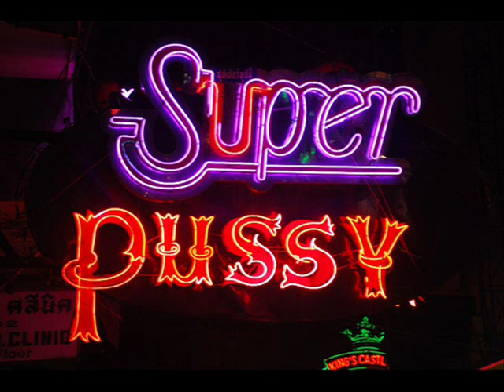Thai Shotgun Cassette - Kuntz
The song is written by an unknown and uncredited Thai artist. Lyrics roughly translate to: "That itch that won't go away...The itch never leaves."The meaning of the song's other lyrics remain unknown.
'Modified' version was released as the ninth track of the Butthole Surfers' 1987 album Locust Abortion Technician.